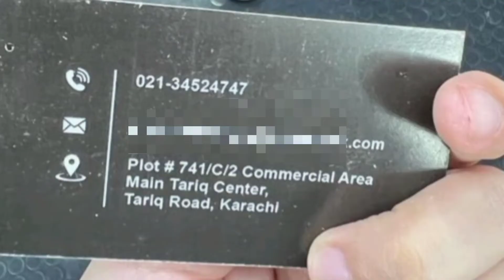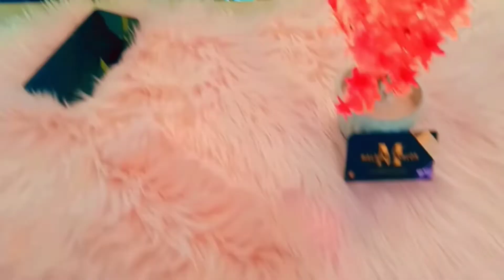Self Pampering day. Got my Acrylics💅 done. Birthday bliss☺🥳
manipadi facial faical by Norrnnia salon Taraqroed# Nalis acrylic by Malaka's salon💅 bara buhkhri near by Master juice#karachi# Pakistan# kenzi Vlog.